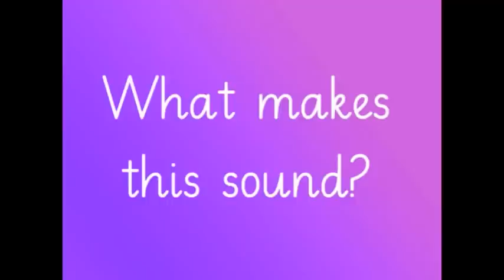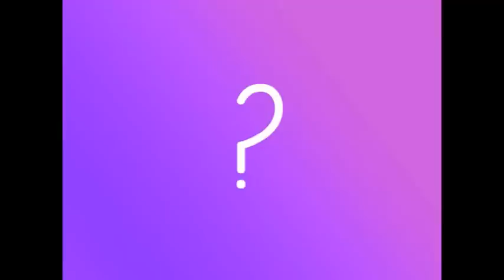Guess the sound 3